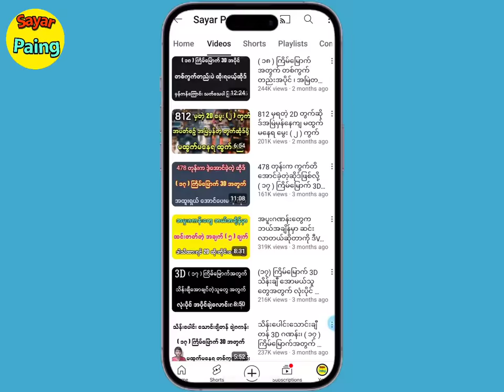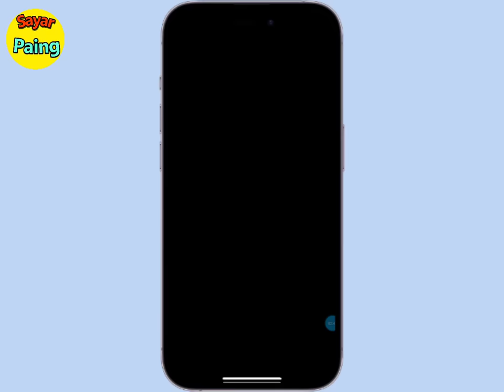3D 757 မှရတဲ့ 2D အထူးမွေးကွက်ရှယ် အောင်မြင်ပါစေ